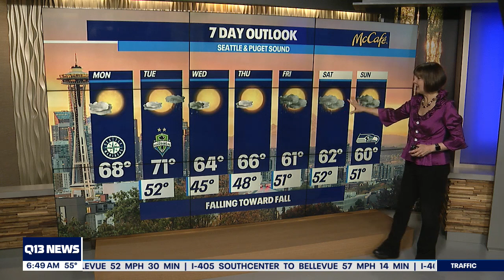Rain, cooler temperatures on the way | Q13 FOX Seattle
Temperatures are cooling down as fall approaches. Meteorologist M.J. McDermott says rain is on the way.